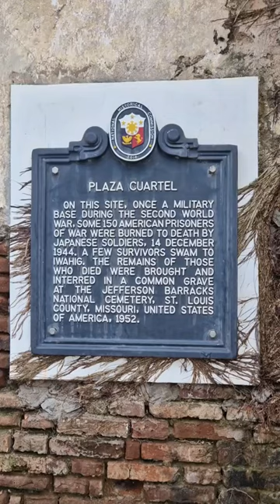On this day 78 years ago...